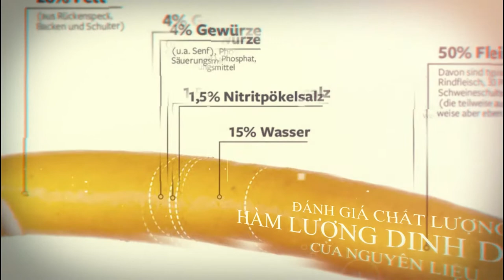Hanoi IEC - DU HỌC NGÀNH CHẾ BIẾN THỰC PHẨM TẠI CHLB ĐỨC